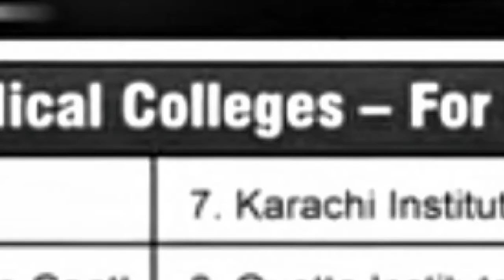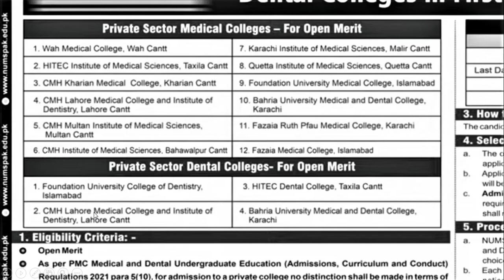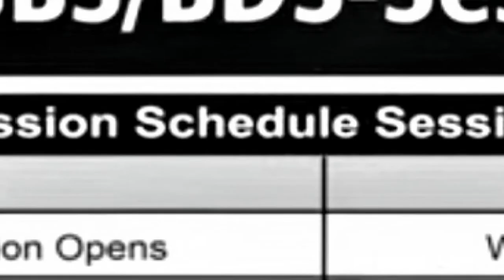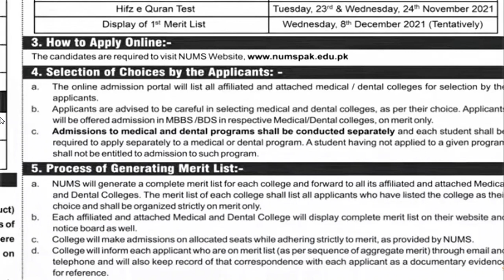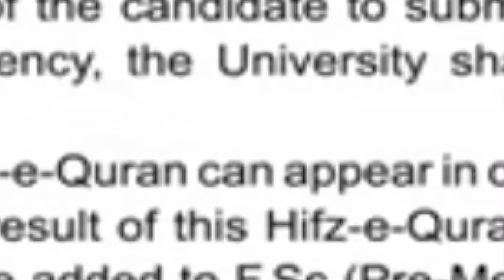NUMS All Private Medical And Dental Colleges Admission 2021| How to Apply | Complete Information.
NUMS private medical colleges' admission registration shall start from November 03, 2021.